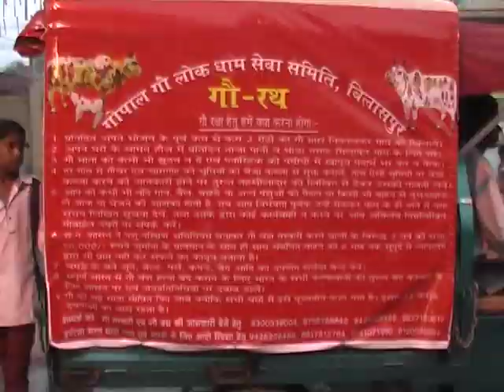The Cow "Gau Raksha Gau Rath Kalash Yatra Chhattisgarh"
Cattle are considered sacred in world religions such as Hinduism, Jainism, Zoroastrianism and others. Earlier religions in Ancient Egypt, Ancient Greece, Ancient Israel and Ancient Rome held similar beliefs.

Due to the multiple benefits from cattle, there are varying beliefs about cattle in societies and religions. In some regions, especially Nepal and some states in India, the slaughter of cattle is prohibited and their meat may be taboo.

The cow has been a symbol of wealth since ancient days. However, they were neither inviolable nor revered in the same way they are today.[1][2]

The cow was possibly revered because Hindus relied heavily on it for dairy products and for tilling the fields, and on cow dung as a source of fuel and fertilizer. Thus, the cow’s status as a 'caretaker' led to identifying it as an almost maternal figure (hence the term gau mata). In the olden days cattle being limited to select few fortunate folks, the cows enjoyed the status that gold or money enjoys today. In addition, it has been suggested by author and orator Terence McKenna that religious reverence for the cow is a result of early humankind's association of psilocybin mushroom with it, this association having developed as a result of the discovery of said mushrooms in the animal's excrement.[3]

Hinduism is based on the concept of omnipresence of the Divine and the presence of a soul in all creatures, including bovines. Thus, by that definition, killing any animal would be a sin: One would be obstructing the natural cycle of birth and death of that creature, and the creature would have to be reborn in that same form because of its unnatural death. Krishna, one of the incarnations of god in Hindu mythology (Avatar), tended cows. The cow and bull represent the symbol of Dharma. Reverence for cows and bulls is in the major texts of the Vedic religion.[4]

In South India and some parts of Sri Lanka, a cattle festival is celebrated. It is called as Mattu Pongal.

Sanskrit term

The most common word for cow is go, cognate with the English cow and Latin bos, all from Proto-Indo-European language (PIE) cognates *gwous. The Sanskrit word for cattle is paśu, from PIE *peḱu-. Other terms are dhenu cow and uks ox.

Milk cows are also called aghnya "that which may not be slaughtered".[5] Depending on the interpretation of terminology used for a cow, the cow may have been protected.

Historical significance
This picture shows a pamphlet against traditional cow sacrifice in ancient India by certain stratas of the Hindu society. The colour version ran by the Ravi Varma Press (c. 1912).

The reverence for the cow played a role in the Indian Rebellion of 1857 against the British East India Company. Hindu and Muslim sepoys in the army of the East India Company came to believe that their paper cartridges, which held a measured amount of gunpowder, were greased with cow and pig fat. The consumption of swine is forbidden in Islam. Since loading the gun required biting off the end of the paper cartridge, they concluded that the British were forcing them to break edicts of their religion.[16]
In Gandhi's teachings

The cow was venerated by Mahatma Gandhi.[17] He said: "I worship it and I shall defend its worship against the whole world," and that, "The central fact of Hinduism is cow protection."[17] He regarded her better than the earthly mother and called her "the mother to millions of Indian mankind."

    Our mother, when she dies, means expenses of burial or cremation. Mother cow is as useful dead as when she is alive. We can make use of every part of her body — her flesh, her bones, her intestines, her horns and her skin.
    —Gandhi[17]